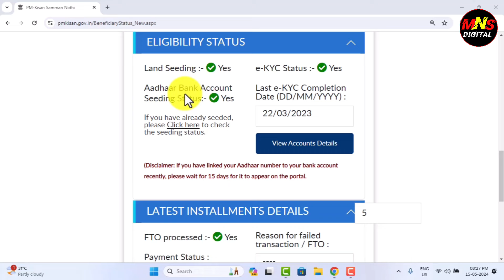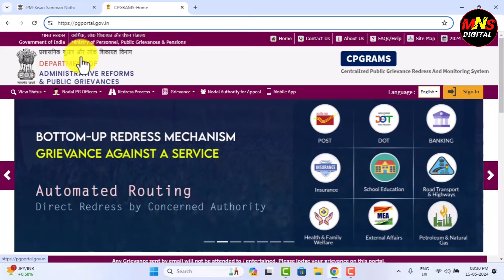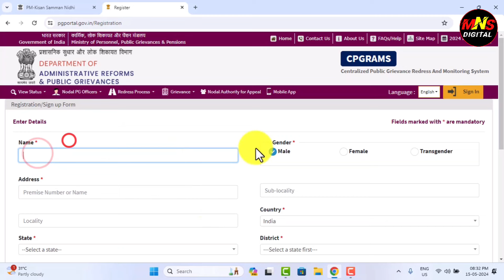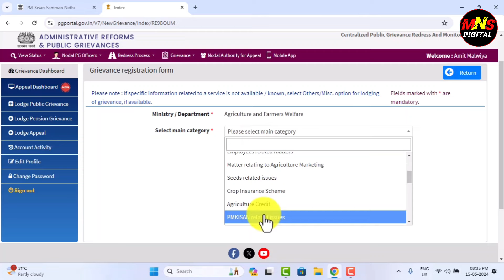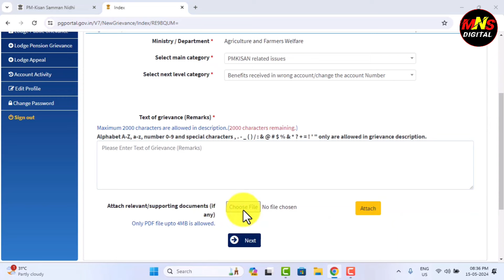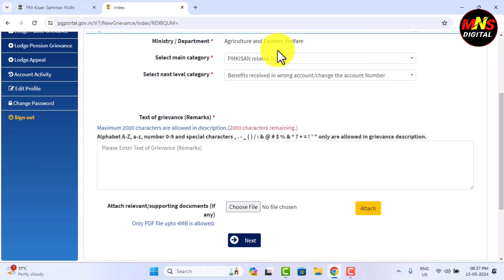pm kisan land Seeding problem kiase solve kare | pm kisan land Seeding problem online solution 🥳